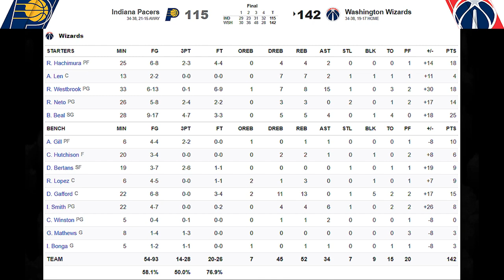[최고의경기] 우리는 "농구"의 농구를 계속 볼 수 있습니다!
이번 시즌 "농구 그 자체"로 거듭난 러셀 웨스트브룩의 워싱턴 위저즈가
인디애나 페이서스를 완벽히 제압하고
동부 컨퍼런스 8번 시드를 확정지었습니다!

역시버럭신의 큰 그림은 이제 시작일뿐!
과연 그가 어디까지 올라갈지 주목되네요!